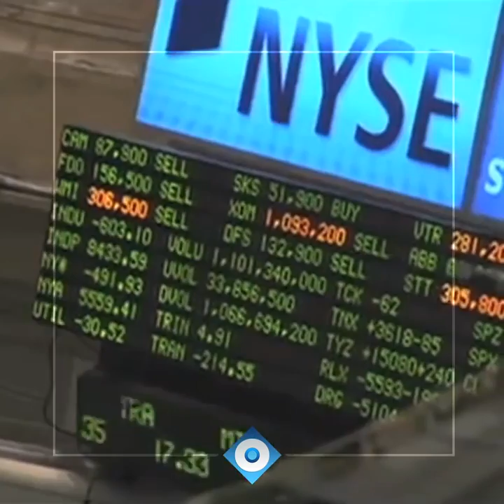Alto riesgo/ Reporte Indigo 1156/ 05-Jan-2017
Y ahora se cumple el pronóstico tantas veces anunciado del regreso de Luis Videgaray al seno del gobierno, suponiendo que alguna vez estuvo afuera, porque una cosa es ser secretario y, otra, tener el oído del Presidente.